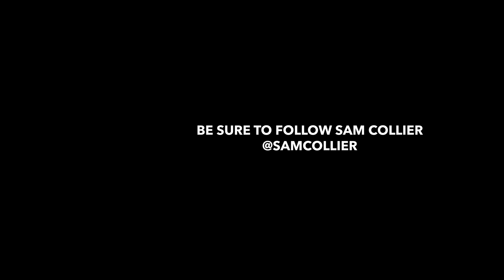Lunch Time Link Up Featuring Sam Collier